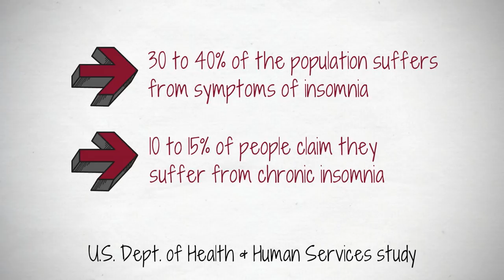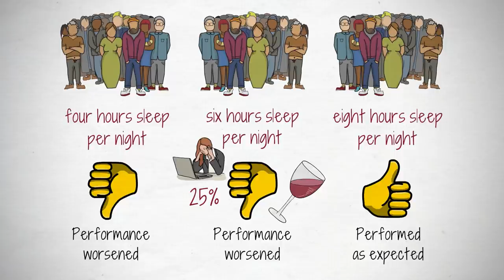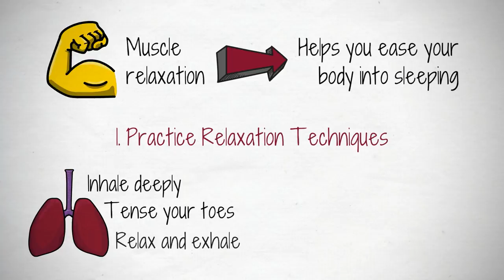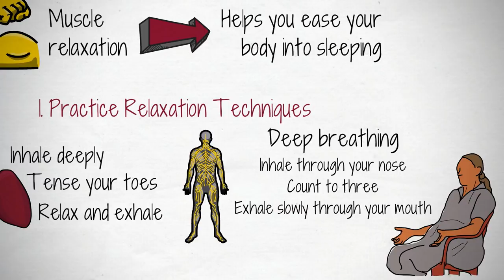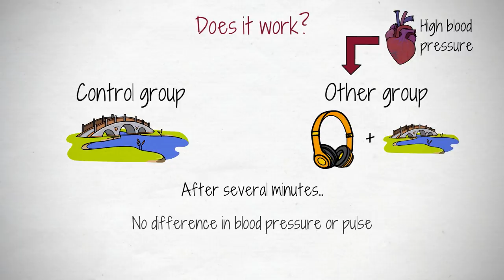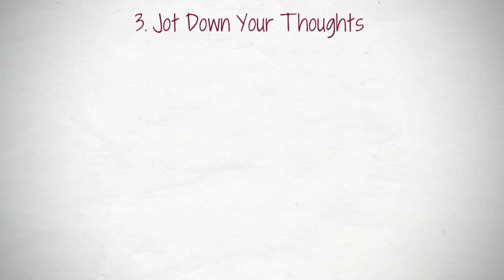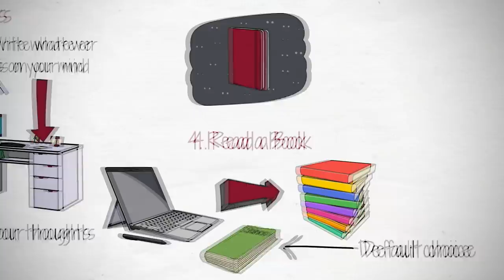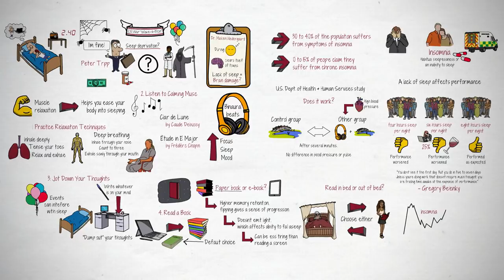How to Fall Asleep Quickly and Wake Up Ready to Be Productive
Here are 4 science-backed techniques to fall asleep quickly and wake up ready to be productive.

This was initially published as an article on Medium.com by Melissa Chu